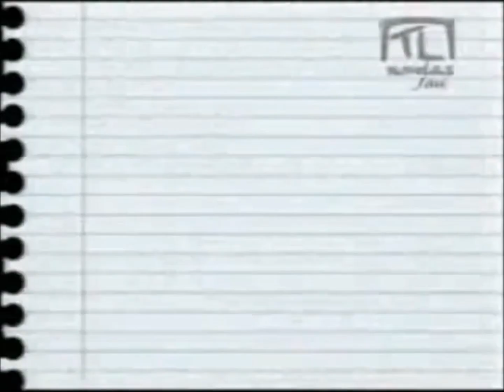Vivan los niños incidental año 2002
Musica incidental de novela con Andrea Legarreta y Eduardo Capetillo